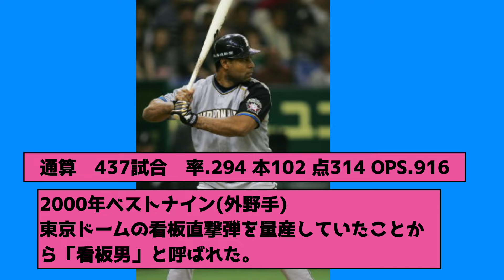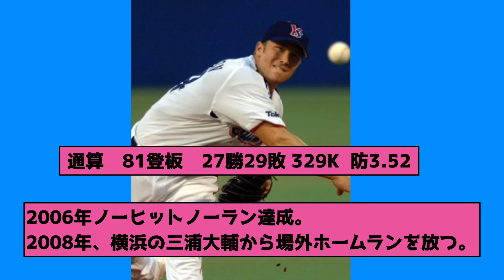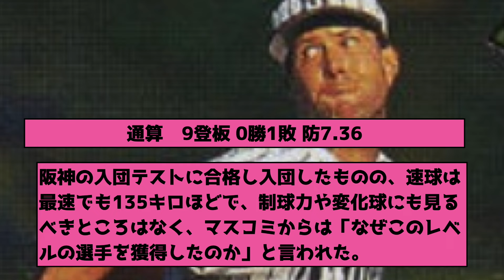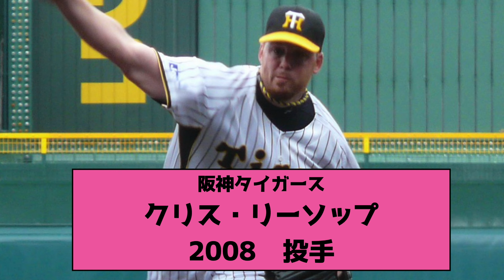名前が印象的なプロ野球歴代助っ人まとめ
プロ野球をはじめとした野球に関連する情報をお伝えしています。

【動画の内容】
これまでNPBに来てくれたたくさんの助っ人。
名前も個性的な選手が多くいました。